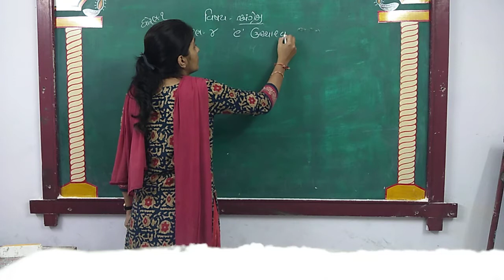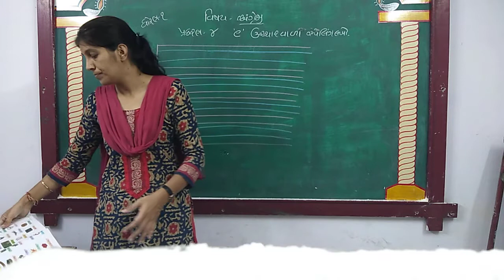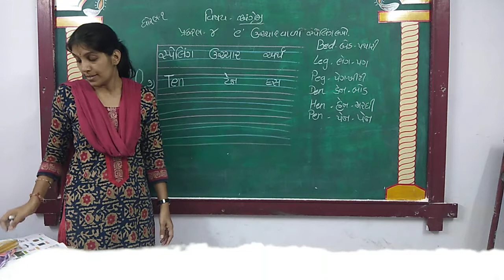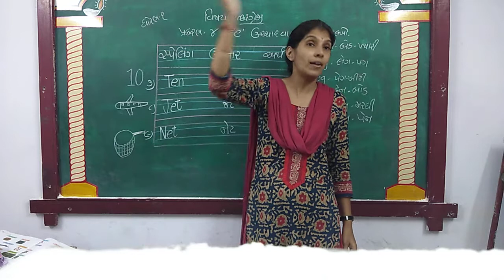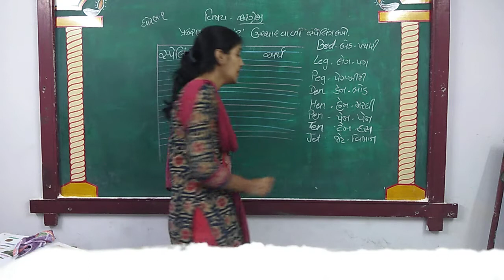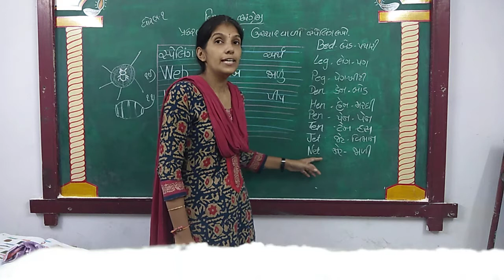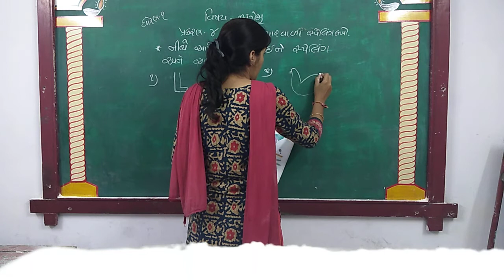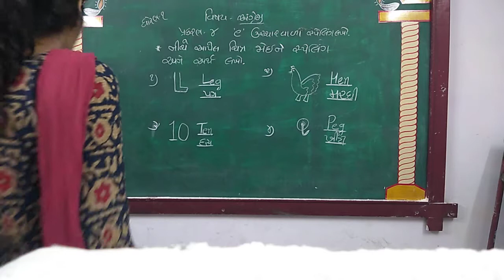GUJ MED STD 1 SUB ENG CH 4 P 6